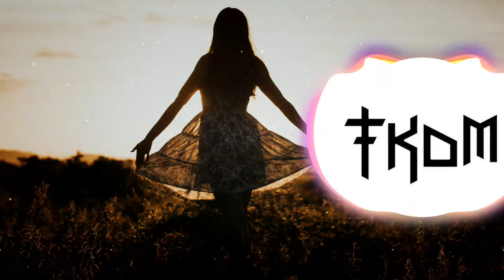Arcando - When I'm With You [NCS Release] [No Copyright Music]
Join in here: ncs.lnk.to/LiveStream

Lanzamiento de:
NCS
Fecha de lanzamiento:
16 Septiembre 2022
Nota de publicación: